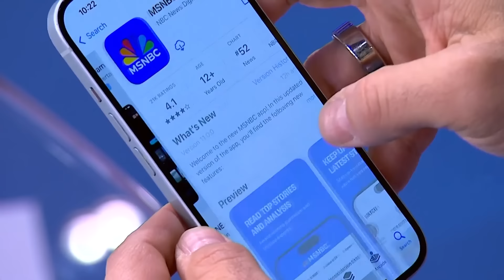Stephanie Ruhle reveals why Truth Social's falling stock price is no laughing matter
You may have heard that the stock price of Donald Trump's social media platform Truth Social has been falling like a rock. But Trump could still stand to rake in huge financial benefits. Stephanie Ruhle breaks down the bizarre and evolving saga of DJT.